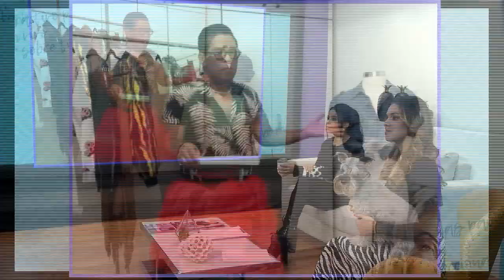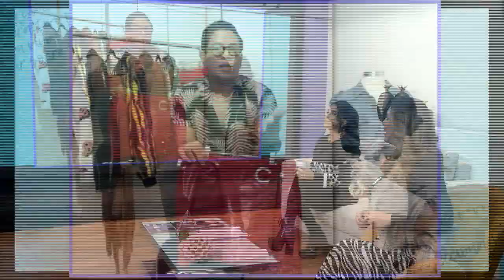Fashion Stylist: ¿Cómo usar de manera correcta una chaqueta, blusas y minifaldas extravagantes?